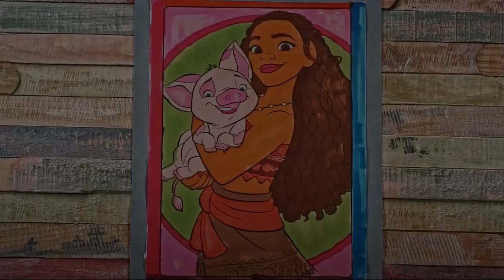SEPTEMBER IN REVIEW!!!! | COLORING VIDEO!!!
September in review!!! In today's video, we show you all of the pictures we colored in the month of September!

Come back on Tuesday for some more fun!!!

Have a super fantastic and super fun day!